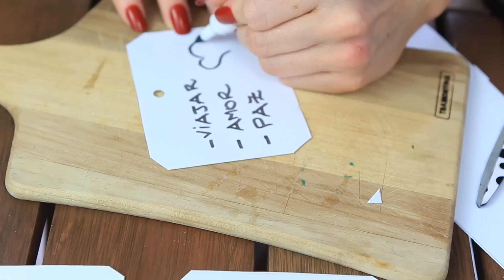DIY :: Decor para o Ano Novo!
Dicas de Decoração para a festa de ano novo!

Por trás da câmera: Luiza Cattucci
Edição: Maddu Magalhães